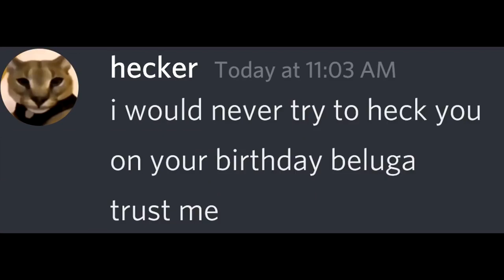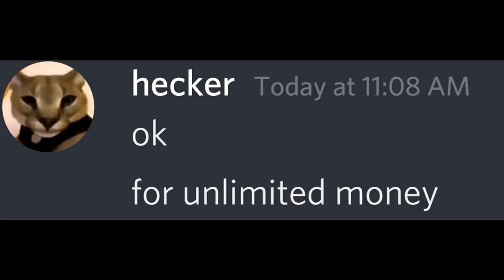If Beluga gets mad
hecker hacks Beluga and Beluga becomes mad. Deeler tries to make him happy again but Beluga only gets even more angry